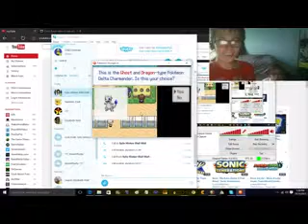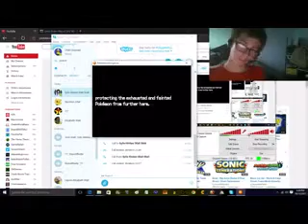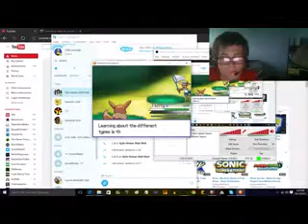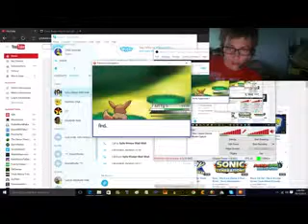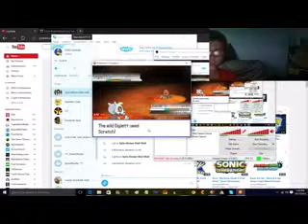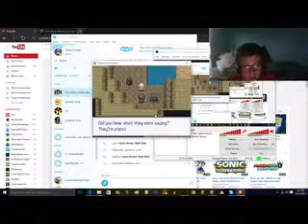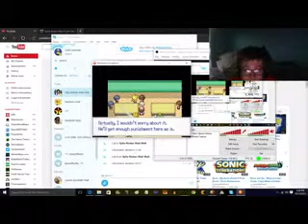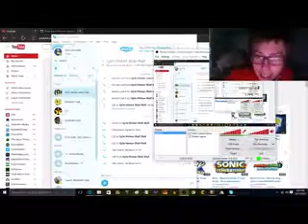Chibi (and Rinn) plays Pokemon Insurgence Part 2: The plan to kill the Augur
Hello there, everyone! Chibi Gaming here and I'm with Rinn Wolf and today, we go to get the Augur a gift and obtain our first Pokemon to get the item.